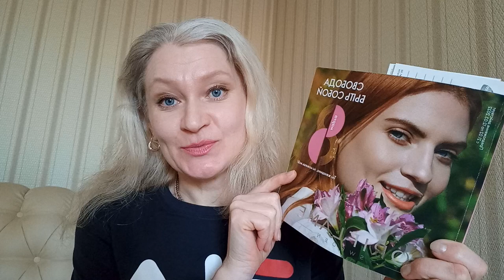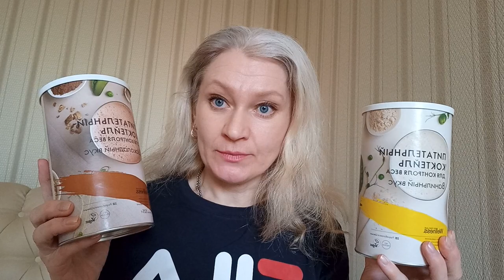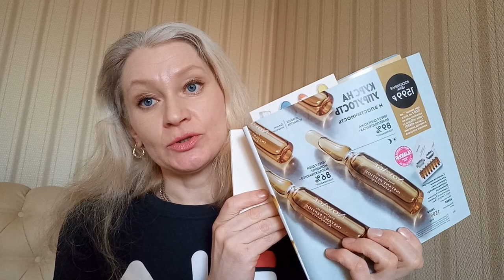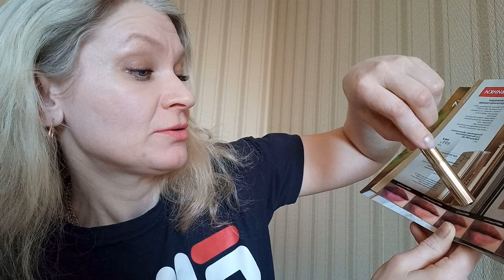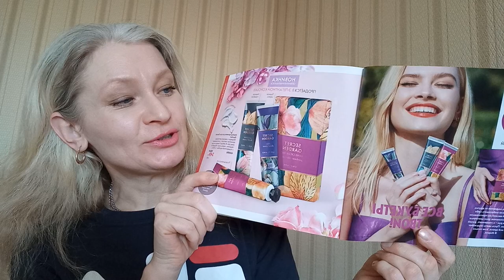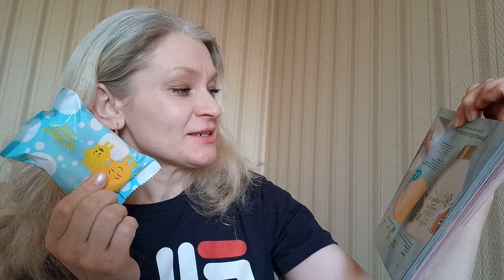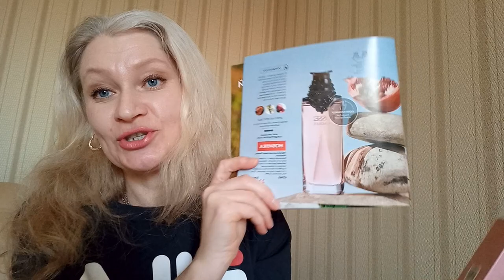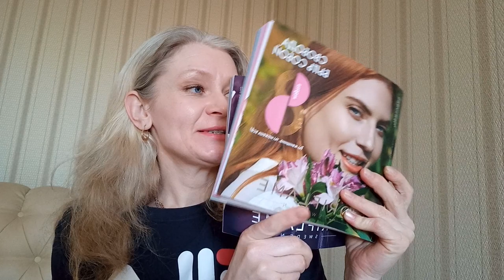Распаковка заказа Мой заказ по каталогу 3 2022 Орифлэйм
Мой заказ по каталогу номер 3 2022 года Орифлэйм.
Смотрим новинки каталога, выгодные предложения, формируем подарки на 8 марта.

Моя группа во Вконтакте всегда самые последние каталоги не только текущие, но и будущие, которые еще не вышли и в них можно заглянуть и познакомиться с будущими новинками